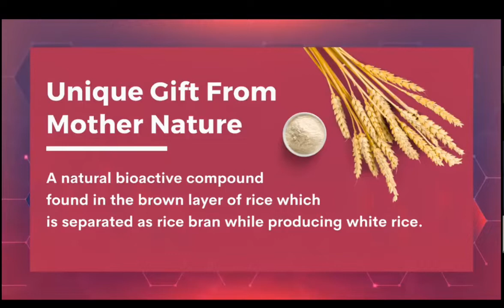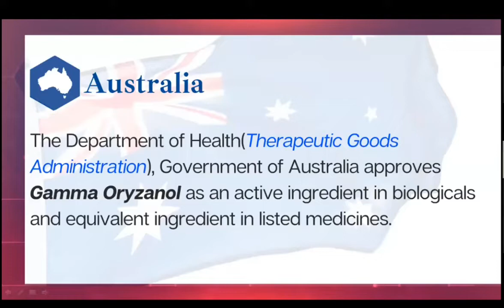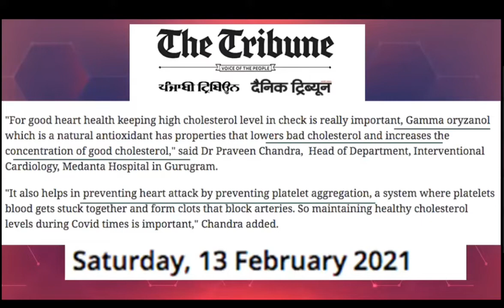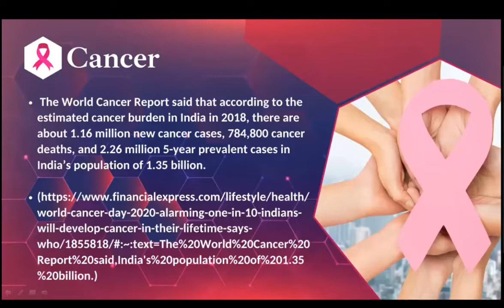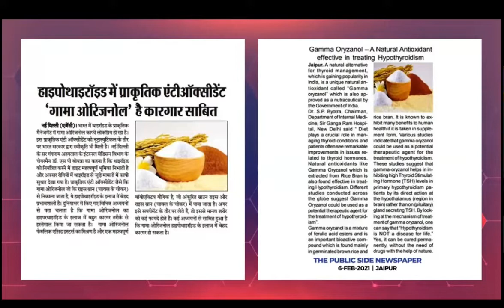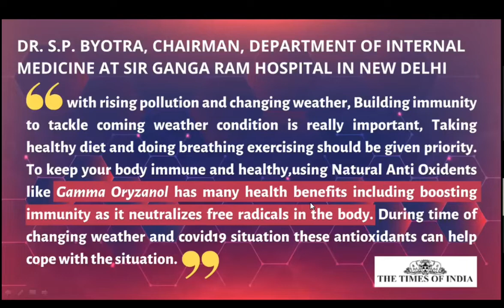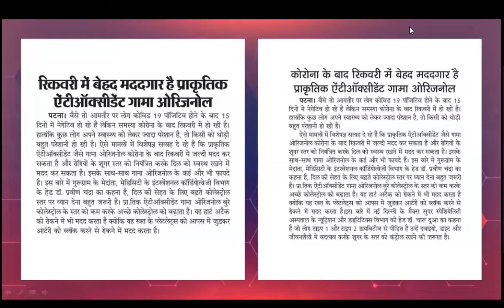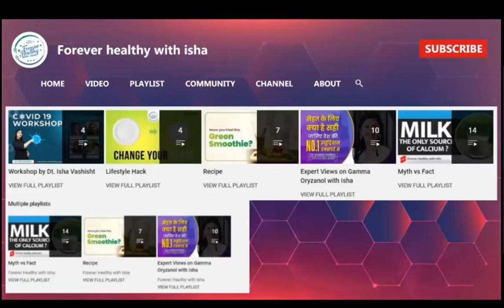Gamma Oryzanol || गामा ऑरिजानोल की बेहतरीन जानकारी, दिव्या जी द्वारा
Join👇 Aapki Choice Telegram Group

      धन्यवाद